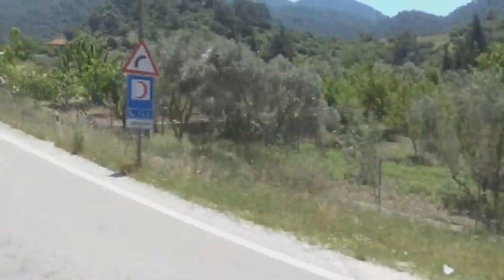Marmaris Turu-Jip Safari(Turizm Fakültəsi 2017)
Marmaris Turu